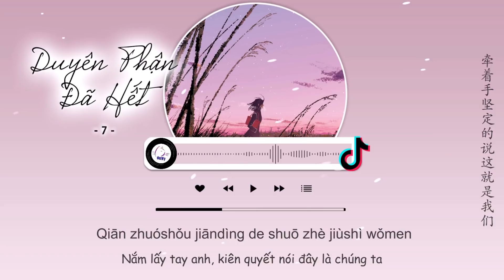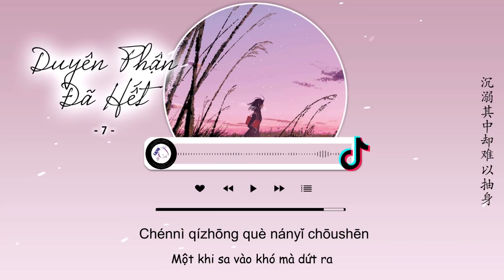[Vietsub] Duyên Phận Đã Hết - 7 | 耗尽的缘分 - 7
Duyên Phận Đã Hết - 7
Lyricist：Trần Triệt（陈澈)
Composer：hvv（hvv)
Arranger: Lữ Tiểu Nghị  (吕小毅
Trans: JuLy, CKey

Lyrics:
Gāi yòng shénme shēnfèn
gǎnshòu nǐ de yú wēn
nǐ zài ài li yǒu duō rènzhēn
kěnéng shì wǒ tài bèn cónglái bu guò wèn
shòushāng què zǒng shì fǒurèn

zěnme yuè xiàn yuè shēn
kàn bù qīng de lèihén
nǐ bù ài jiù kuài diǎn chéngrèn
bié làngfèi wǒ de fènbùgùshēn
yuánlái zài nǐ xīnlǐ zǎoyǐ mòrèn

mèng lǐ zǒng shì mèng dào yīgèrén
biérén shuō shì hào jìn de yuánfèn
qiān zhuóshǒu jiāndìng de shuō zhè jiùshì wǒmen
xiànzài de gǎnqíng chūjiàn jiù nénggòu jiēwěn
zhǐshì bǐcǐ zuì shúxī de mòshēng rén

wǒ zhǐshì nǐ qíng'ài de yǐnlù rén
nǐ yòngle wǒ de mǎn shēn shānghén
qù huànle zuìhòu de yīsī wēncún
zhǎng qíng de rén nà zǒng shì yuè xiàn yuè shēn
chénnì qízhōng què nányǐ chōushēn

chénnì qí zhōng què nányǐ chōushēn

» Artwork by:
しまざきジョゼ

» Follow Singer :
7